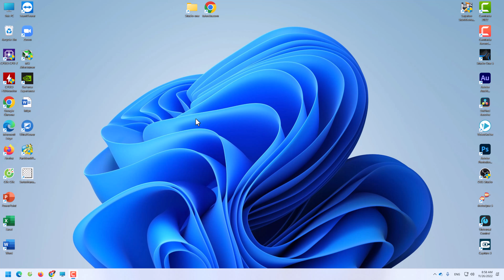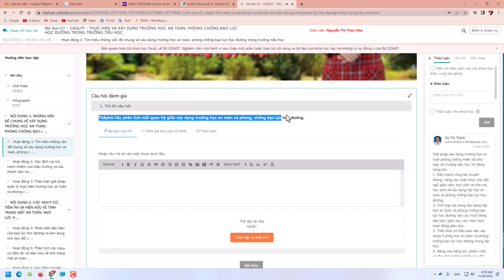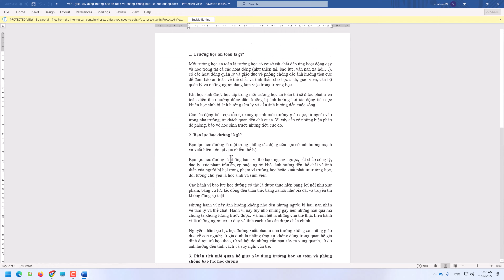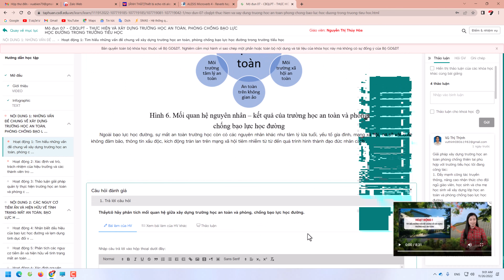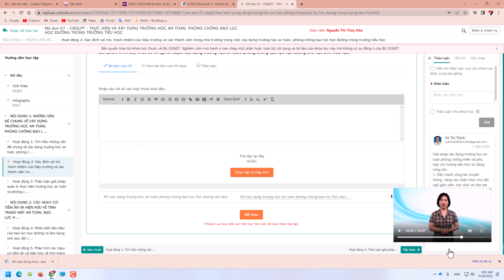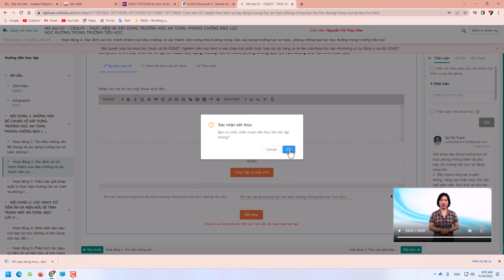Hướng dẫn học nhanh modun 7 CBQL có đầy đủ đáp án các nội dung 1 2 3 và bài tập cuối khóa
Hướng dẫn học nhanh mô đun 7 CBQL có đầy đủ đáp án các nội dung 1 2 3 và bài tập cuối khóa
Lưu ý khi học mô đun 7 nếu không sẽ không hoàn thành phần xem tài liệu
Vì sao học xong mô đun 7 nhưng vẫn không hoàn thành

Phần trả lời và Kế hoạch cuối mô đun mình để dưới phần bình luận